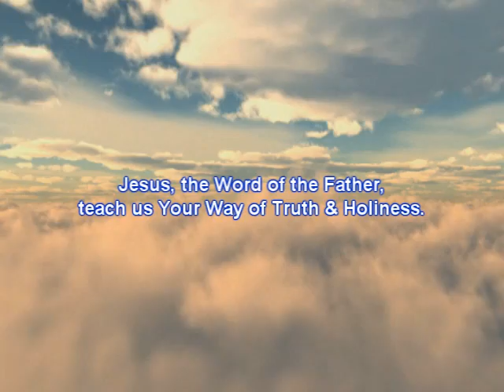Gospel February 18, 2011